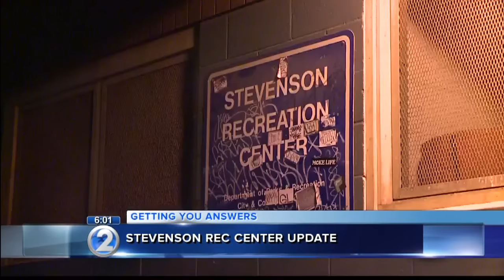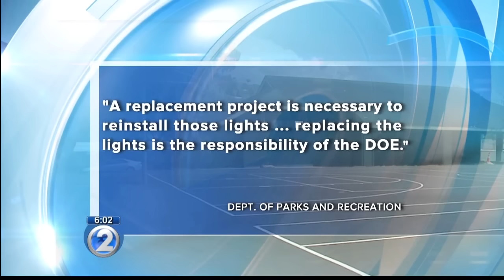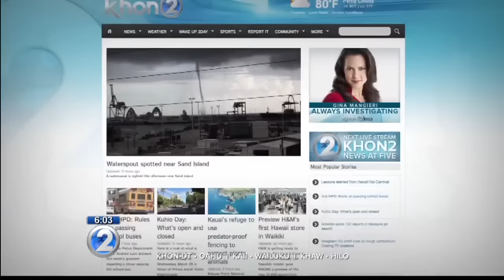Recreation center's ongoing safety issues jeopardize community keiki program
The head of the program says reaching out to KHON2 is her last resort to save it.